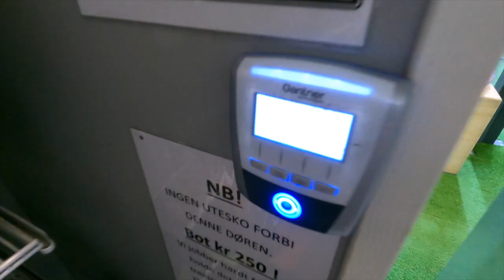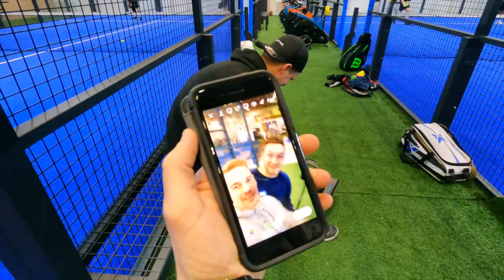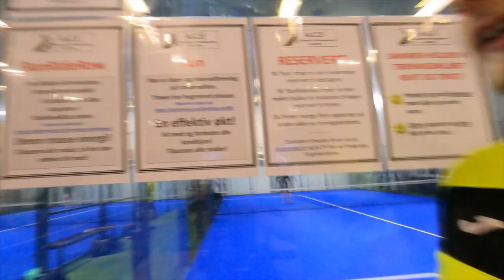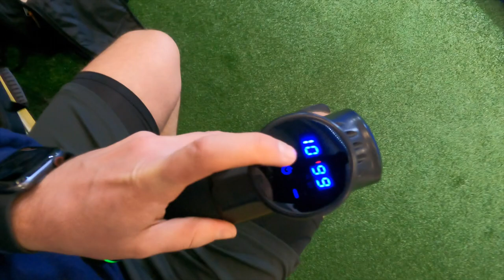ADHD PADEL + SISTE DIVISJONS KAMP! // NORSK PADEL - VLOG 15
I denne episoden kjører Marius og jeg den siste kampen i divisjonen på ACE.
Vi møter også de energiske padel spillerene Christer og Jim. Len deg tilbake, og nyt en morsom 2 dagers vlog.

ADHD PADEL: (0:00)
KAMP: (3:12)
AVSLUTTNING DEL 1: (18:00)
SISTE DIVISJONSKAMPEN: (20:28)

Fresh ut av A.C.E treningssenter kommer det en padelfrelst gutt, med høy padelfeber. Følg med videre for flere padel vloggs på norsk!
La oss vise frem denne flotte sporten til så mange som mulig, så kommenter gjerne hva du vil se mer av og del vloggen på din side! 🔥
KJØØØRRRRR!! 🙌

Padel Racket: ROYAL PADEL M27 POLYETHYLENE //
& Varlion Cañon Carbon Pro Black
Padel Bag: Adidas Multigame / Padelbag